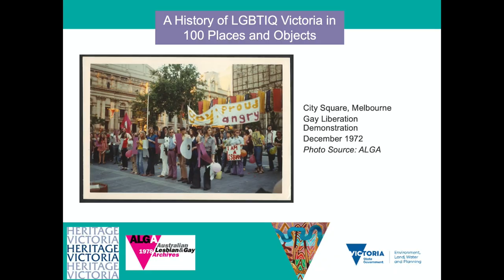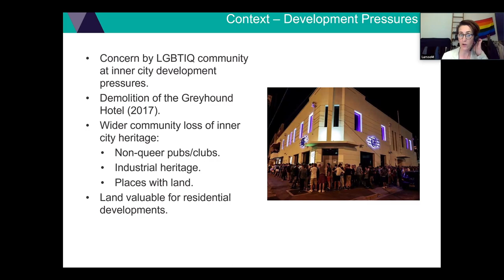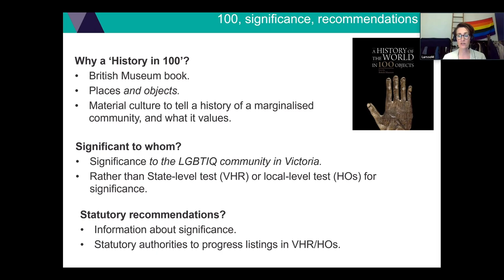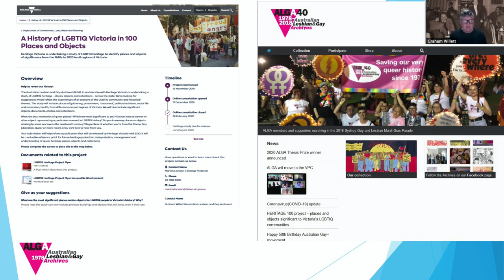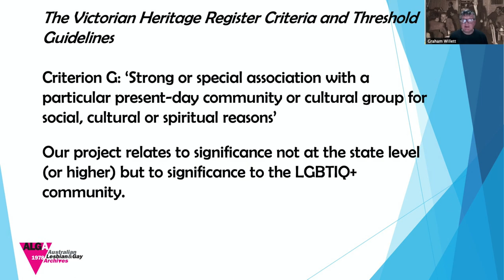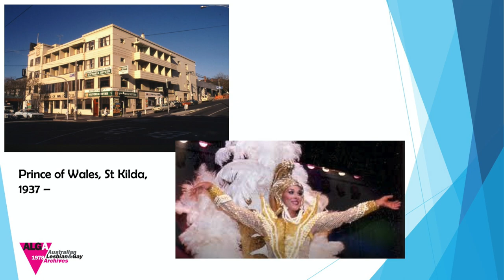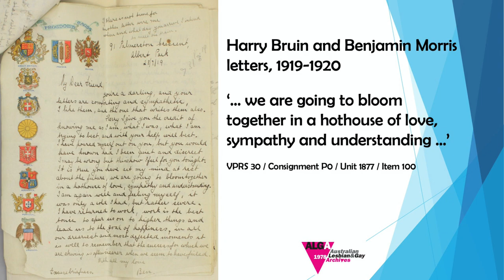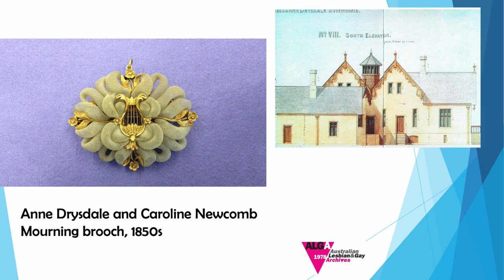ACAHUCH discusses Victoria’s Queer History with ALGA and HV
Heritage Victoria has commissioned the Australian Lesbian and Gay Archives (ALGA) to develop a new heritage study A History of LGBTIQ Victoria in 100 Places and Objects. It will include places of gathering, punishment, ‘treatment’, political activism, social life, recreation and health from as far back as records reveal to today. It will also include significant objects, documents, photos and collections to bring to light Victoria’s hidden queer histories. ACAHUCH academic Dr James Lesh discusses with Dr Marina Larsson (Heritage Victoria) and Dr Graham Willett (ALGA / UoM) the genesis, development and outcome of the report, and interesting findings contained within.